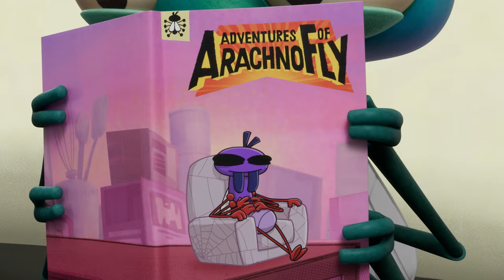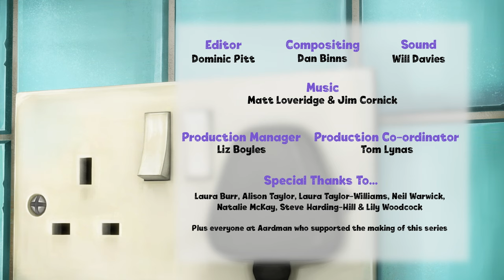😱 Episodes 7-8 🕷️ ADVENTURES OF ARACHNOFLY ⭐NEW from Aardman⭐ Shaun the Sheep & Friends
Lloyd B. Fly's favourite comic superhero gets his own series: The Adventures of ArachnoFly! Each episode dips into a comic that is being read by Lloyd B. Fly – the world’s biggest ArachnoFly fan – and his best friend Abacus. Will the half-fly half-spider superhero defeat the evil Bird-Bee and come to the rescue of the residents of Cereal City? Will he accept that being a superhero could be easier if he had Pea-Bean as a sidekick? Will Lloyd ever be able to read a copy of ArachnoFly without any interference from his little sister PB…? Find out in Adventures of ArachnoFly, a spin-off series of Lloyd of the Flies. Starring Tom Rosenthal (Lloyd), Alex Lawther (Abacus), Lauren Patel (PB)